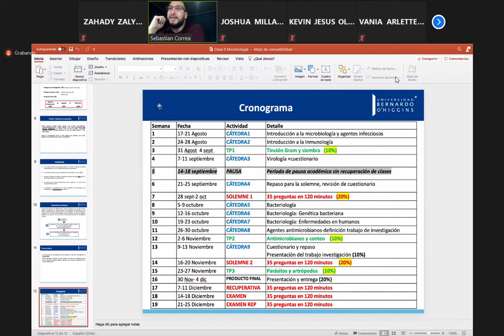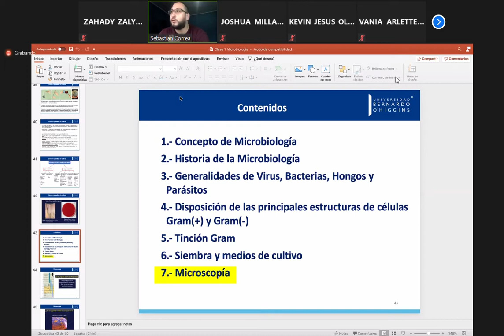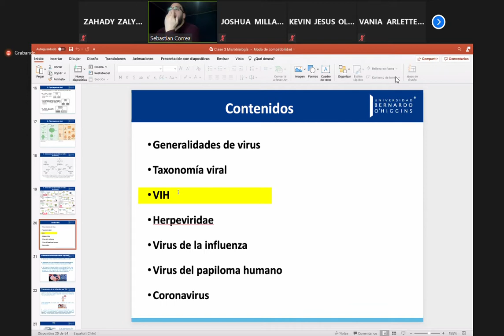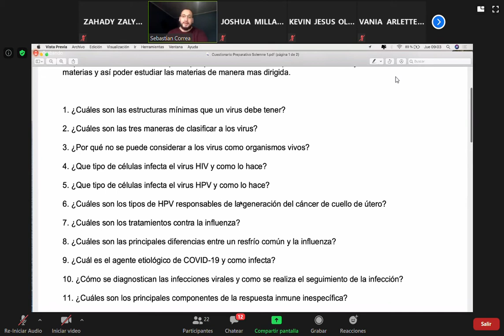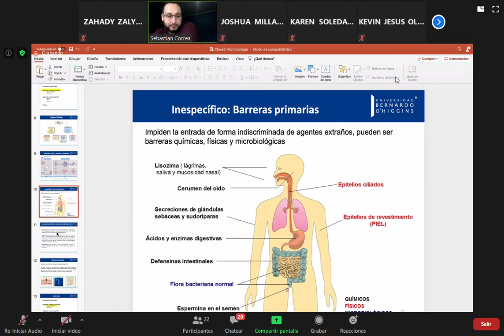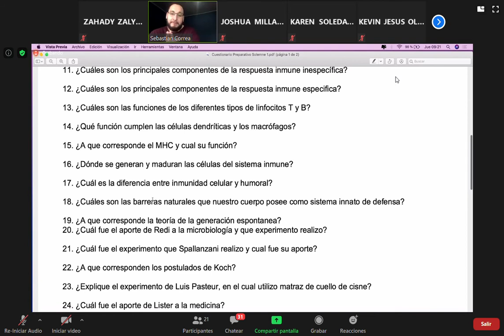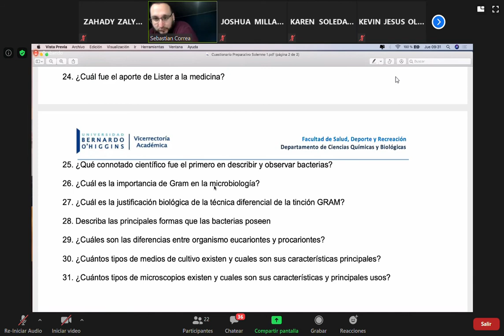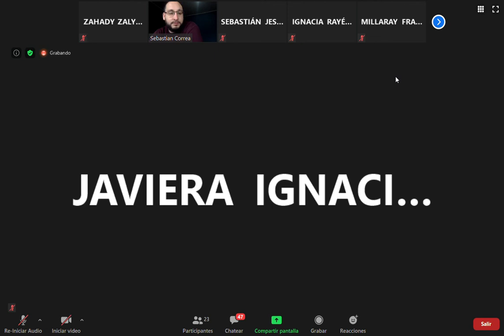Microbiología y Agentes Infecciosos clase 5 (24.09.20))